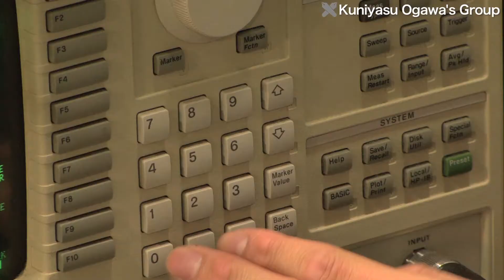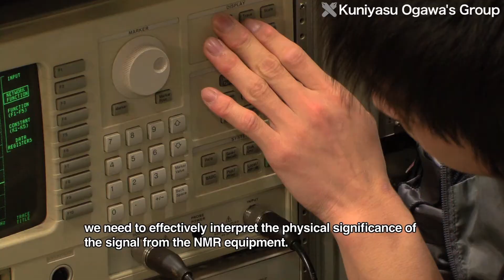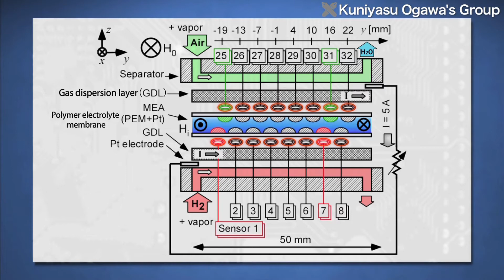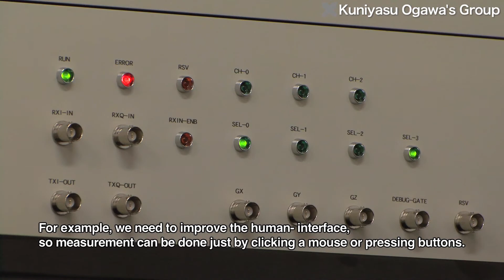A new method of measuring NMR signals using small planar coils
At Keio University, the Ogawa Laboratory, in the Department of Mechanical Engineering, Faculty of Science and Technology, is working to establish technology for measurement inside fuel cells. The aim is to enable stable electric current generation in fuel cells, which have recently undergone rapid advances in development.

Q. "With a fuel cell, if you actually want to measure it, that's very difficult: A fuel cell is made of metal, and it's hard to measure inside metal objects using MRI. So, what we do in our lab is, we use very small coils, and obtain signals by inserting those coils into the fuel cell. This method was invented by our group. We're working to develop a methodology; for example, obtaining a spatial distribution by arranging a very large number of such small coils, and using that spatial distribution to determine the water content in the polymer electrolyte membrane or the electric current generation in the fuel cell. At the same time, it's important for us to understand the principle of NMR and MRI; we need to effectively interpret the physical significance of the signal from the NMR equipment. When we do that, we can determine the spatial distribution of water content, or when the cell is operating, the spatial distribution of electric current generation."

One common type of fuel cell is the PEFC.
To achieve stable electric current generation, the issues are devising a structure that doesn't obstruct gas flow, and removing the water that's generated by the chemical reaction of hydrogen and oxygen.

To resolve those issues, problems must be detected by making measurements inside the cell.

Currently, methods for measuring inside a sealed object include X-rays, neutron beams, and MRI. But all those methods require a large space, because they use bulky equipment. Also, because the fuel cell must be placed inside a magnet, the size of the cell is limited.

So, the Ogawa Lab uses a technique based on the NMR method, and places lots of small planar coils, covered with an insulating film, inside a fuel cell. This has made it possible to measure conditions inside the cell in detail, quickly, at multiple points. From now on, Professor Ogawa will improve and develop this technology, so it can be utilized in a wide range of other fields.

Q. "For this method to become widespread, I think we need to prioritize making it quick and easy to do measurements. For example, we need to improve the human interface (How about "user interface"?), so measurement can be done just by clicking a mouse or pressing buttons.

We have to put together such a system carefully, from the user's viewpoint. Once we understand the principles, and have a methodology, the next step is to make a measuring device that's easy for people to use. "